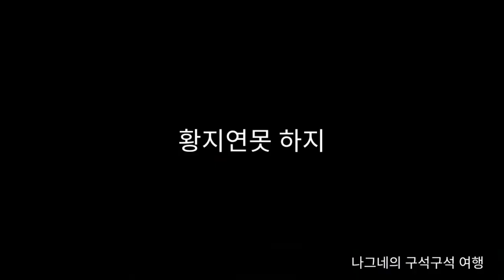낙동강 발원지 황지연못, 하지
나그네의 강원 구석구석 여행